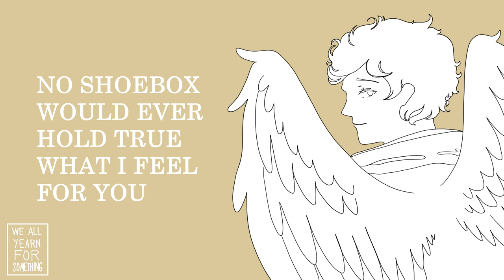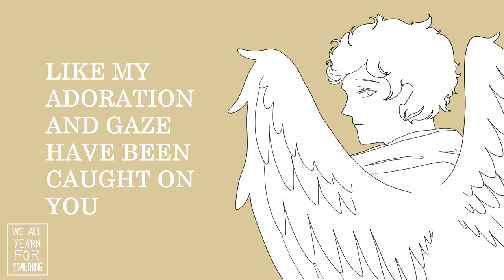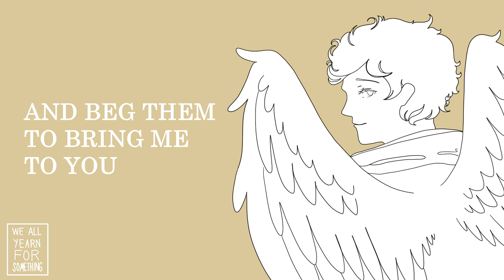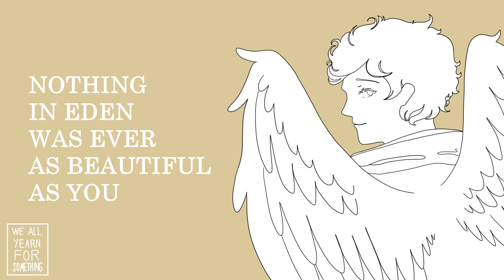NINE - An Angel Fell (Album Version)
LYRICS
This is the world's longest-kept secret
Won't fit in any coffin or locket
No shoebox would ever hold true
What I feel for you

Only one cage can contain my whispers
And it's keeping your lungs, your heart, and your jitters
Your spark of good that still shines through
And says "I love you"

You made the stars
You made reason
You made my heart beat twice for treason
You made me fall, fall, fall for you

And an angel fell on a rainy day
When the ground was cold and there lay
My heart, at your feet
Love, won't you stay with me?

You are the world's longest-kept secret
Kept in my heart, held close in my pocket
No diamond compares with the sight
Of sunlight on you

Sweet like a song, sweet like a sonnet
Sweetheart, my feather's caught in your bonnet
Like my adoration and gaze have been caught on you

You waged a war against reason
Fought with your heart that beat twice for treason
I would gladly fall, fall, fall for you

Love, won't you stay

So kind, so bright
So blinding with the light that I'd fly to at the cost
Of my wings burning to ash
Yet I'd rise with them anyway
And beg them to bring me to you

Cause you are the home I want to go to

Have you ever loved someone so much
You would do anything?
You would be anything?
You'd defy everything?
Hellfire won't mean a thing?
You'd endure any sting?
A nightingale would sing?
You'd defy everything?
That you would leave the garden?

Nothing in Eden
Was ever as beautiful as you

And I fell, I fell on a rainy day

Love, leave the garden with me?